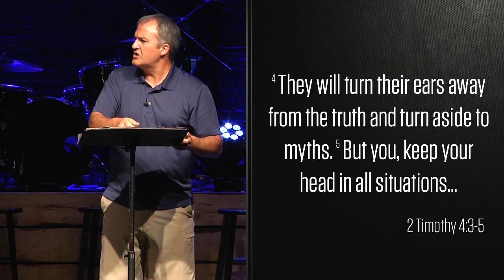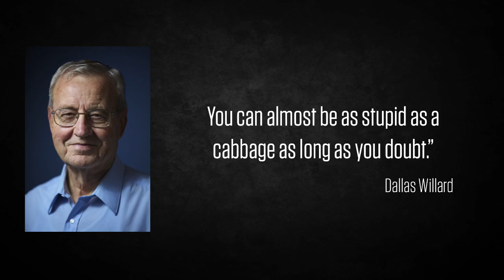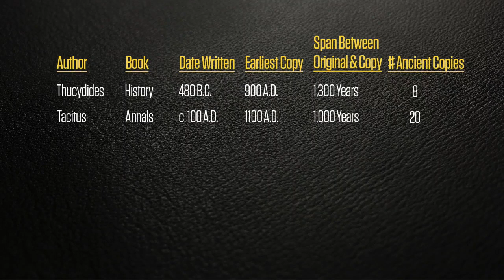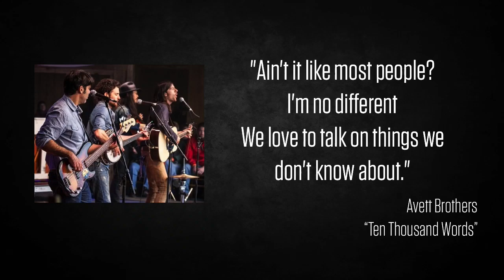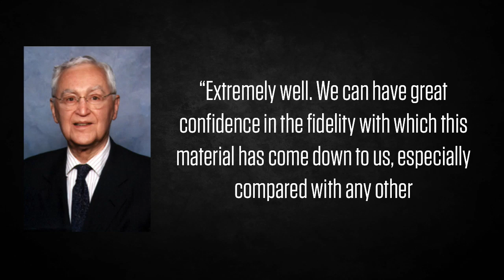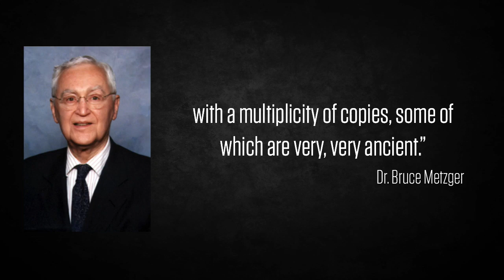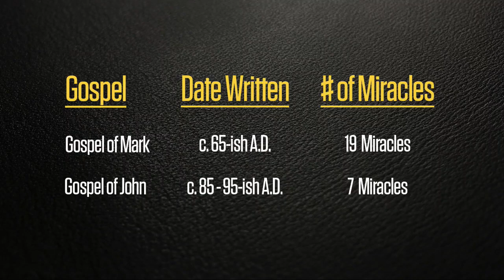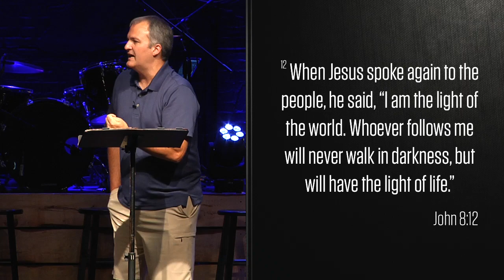“Why You Can Trust The Bible (and what it says about your life)”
Message from Sunday, September 10, 2017